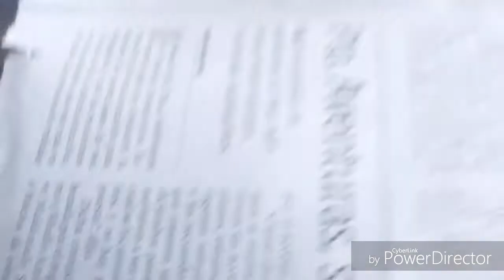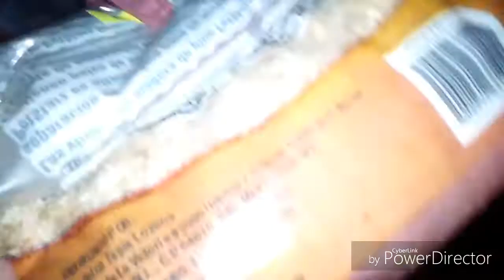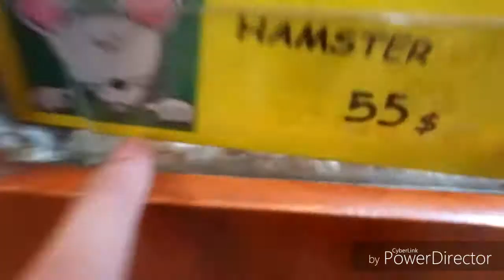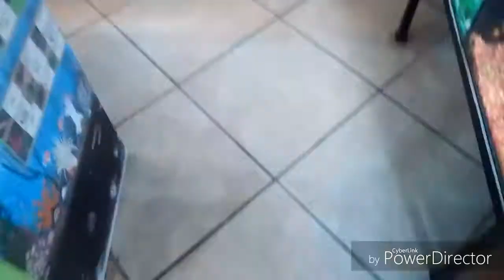Blog • Vamos a la tienda de mascotas • compras para Moka •